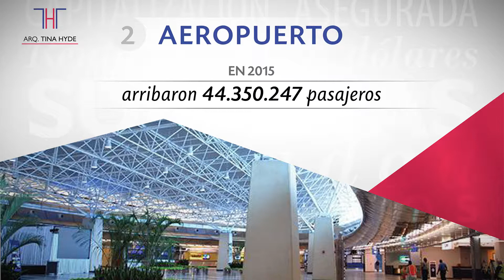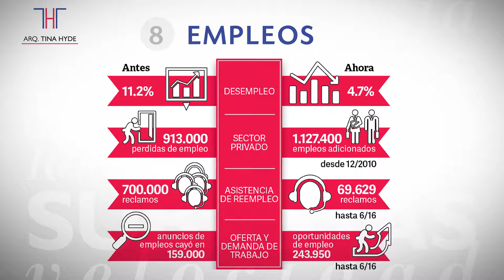¿Por qué invertir en Miami?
Ocho razones para elegir Miami a la hora de invertir en bienes raíces.